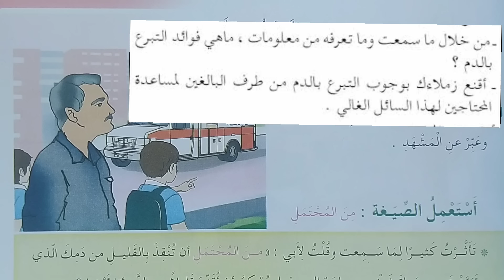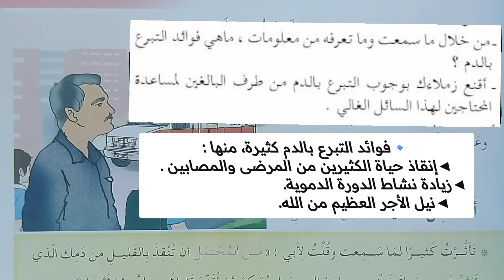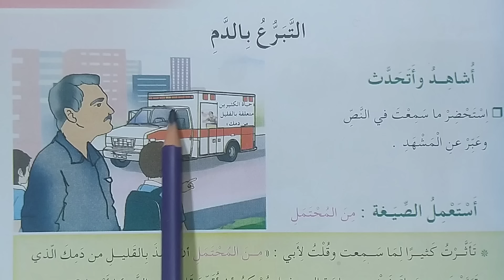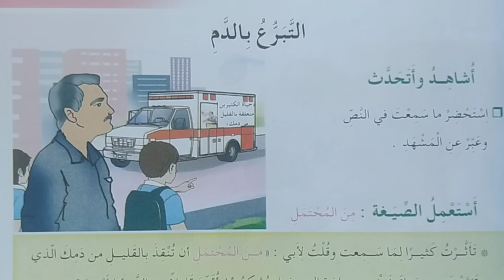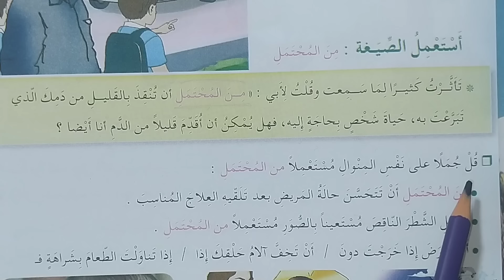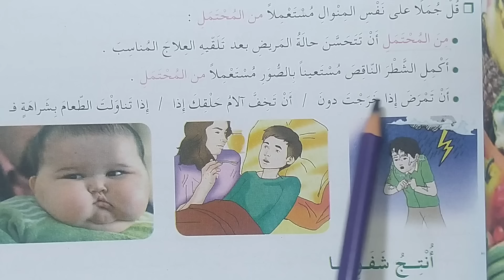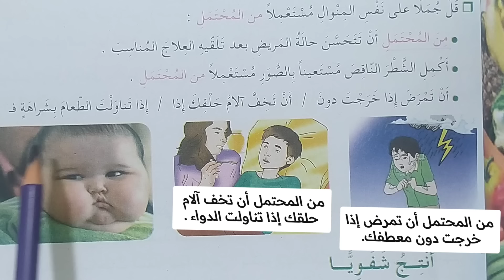نص فهم المنطوق التبرع بالدم السنة الخامسة ابتدائي + أستعمل الصيغة من المحتمل